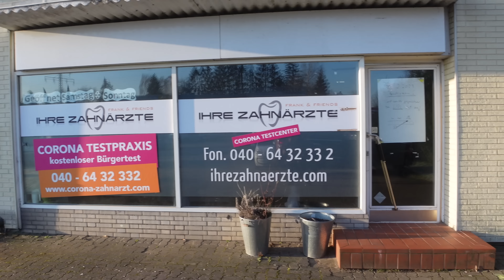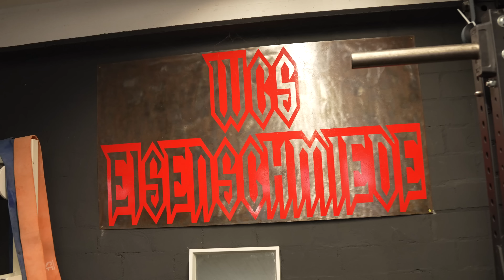Ein Tag mit Matze !(voller Qwalen😝)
he Schönen sonntag wünsche ich euch ✌️ihr seht mich hier im normalen alltag wie ich mich beim zahnarzt leider qwälen lasse und mich danach noch selber qwäle im beintraing ,ich hoffe es gefällt euch?ich wünsche euch viel spaß euer matze SCHUBIDUBI schubidubi bodybuilding werden meine beine wie bei ronniecoleman ?

Für MEHR VIDEOS von MIR mit dem Code "Matze10" bei Gigas Nutrition bestellen UND 10% sparen(Werbung)